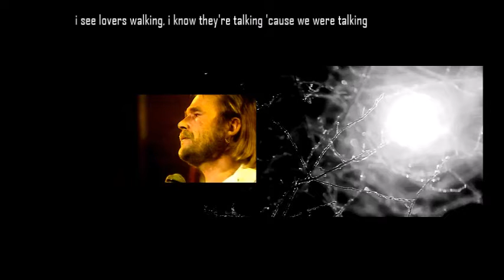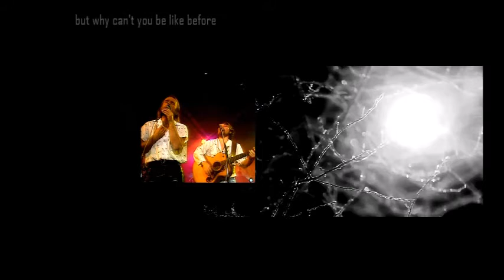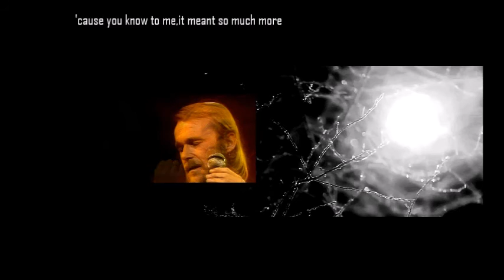The Cats Without your love (live, tekst) Cees Veerman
Album: Live. Het moest er een keer van komen. Nu hebben we van deze prachtige live-versie ook een filmpje.